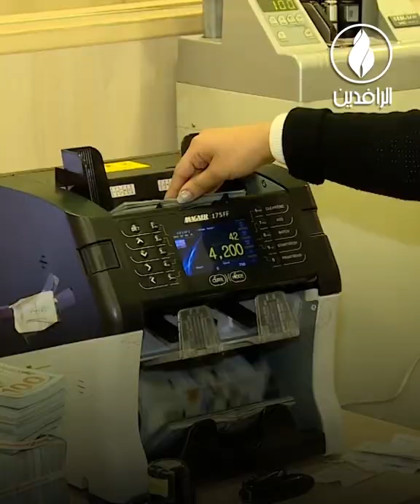أدوات إيران الناعمة للتغلغل في